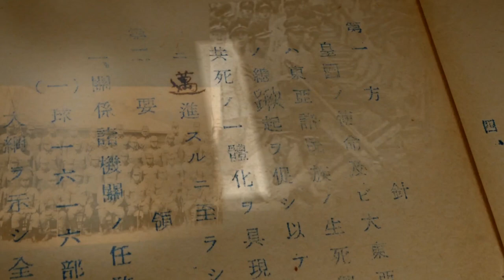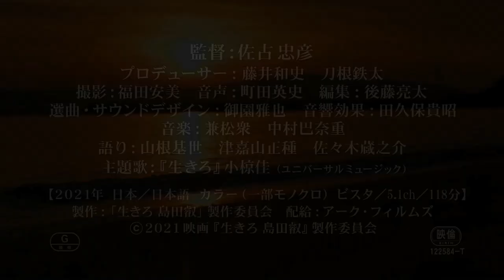ドキュメンタリー映画「生きろ 島田叡－戦中最後の沖縄県知事」予告編 県民の命を守ろうとした沖縄戦時の県知事・島田叡を追う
太平洋戦争中最後の沖縄県知事となった島田叡を追ったドキュメンタリー映画「生きろ 島田叡－戦中最後の沖縄県知事」の公開日が決まった。3月6日より沖縄の桜坂劇場にて先行公開され、3月20日より東京のユーロスペース他で全国順次公開される。決定にあわせて予告編が公開された。

　島田叡は、すでに日本の敗色濃厚だった太平洋戦争末期の1945年1月31日に沖縄の地を踏み、知事着任と同時にさまざまな施策を断行。米軍が沖縄本島に上陸した後は、壕(自然洞窟)を移動しながら行政を続けた。戦況の悪化に伴って多くの県民が命を落としていく中、島田は軍部からの要求と行政官としての住民第一主義という信念の板挟みになり、苦渋の選択を迫られることになる。

　「生きろ 島田叡」では、捕虜になるよりも玉砕こそが美徳とされた時代に、周りの人々に何としても「生きろ」と言い続けていたという島田に迫る。監督は、ドキュメンタリー映画「米軍が最も恐れた男 その名は、カメジロー」2部作で注目を集めた佐古忠彦が務め、知られざる沖縄戦中史にスポットを当てる。

　公開された予告編では、沖縄戦の記録映像に始まり、「オレは死にとうないから、誰かが行って死んでくれとはよう言わん」という佐々木蔵之介のナレーションで、島田叡の決意が語られる。さらに、戦時中に島田と行動を共にした住民たちが、島田の人物像を伝える内容となっている。予告篇途中からは、小椋佳の主題歌「生きろ」が流れる。

生きろ 島田叡－戦中最後の沖縄県知事
2021年3月6日（土）より沖縄・桜坂劇場 先行公開　3月20日（土・祝）より東京・ユーロスペースほか全国順次公開
配給：アーク・フィルムズ
ⓒ2021 映画『生きろ 島田叡』製作委員会